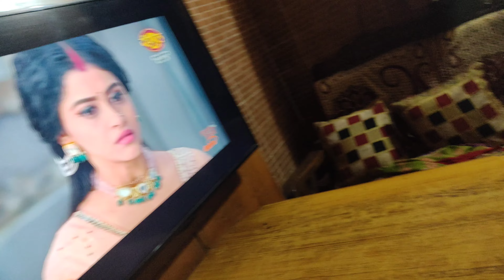Aaj Mila bhole Baba ka Prasad 🙏🙏